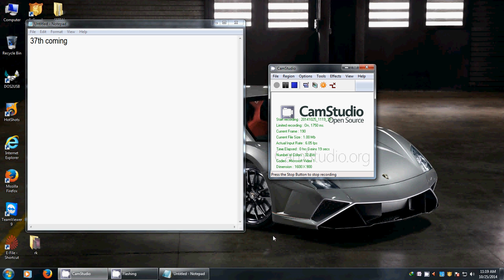37th lapi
37